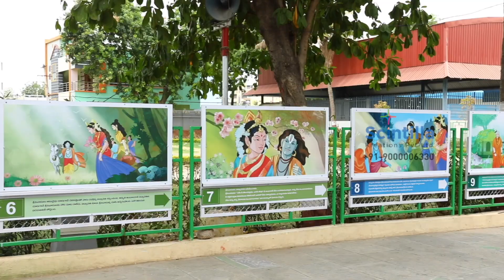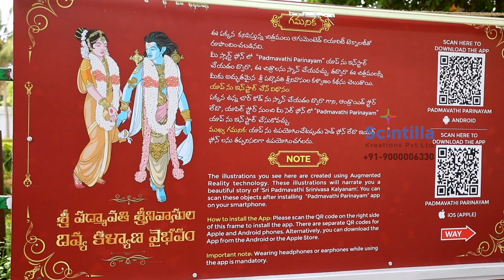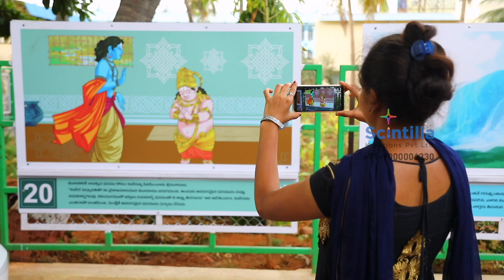Tiruchanoor Padmavathi Parinayam Augmented Reality APP| Telugu | Done By Scintilla Kreations Pvt Ltd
Looking for the Augmented Reality Service? Please reach out to this number 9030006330 or submit your details

This video talks about the Augmented Reality(AR) technology at Tiruchanur Padmavathi temple in Tirupathi. Here illustrations will talk and narrate the story of Srinivasa Kalyanam. TTD has introduced this technology first time in India. Digital Eyecon Pvt Ltd, Developed the technology by collaboration with Scintilla Kreations Pvt Ltd. These Hyderabad Technology companies are experts in augmented reality (AR), Virtual reality (VR) and Projection Mapping technologies. The illustrations placed on boards at Tiruchanoor will talk to you once we scan the object with our smartphone. We have to install the app Padmavathi Parinayam in our mobile to enjoy this augmented reality technology.  Srinivasa Kalyanam can be seen through this app. Srinivasa Padmavathi marriage.